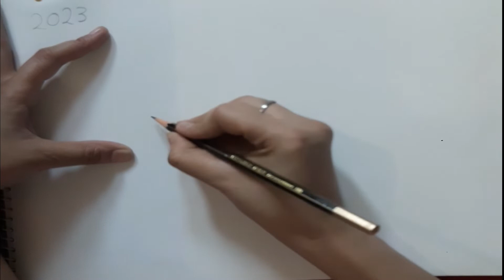How to Draw Mahatma Gandhi | Very Easy Gandhiji Drawing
Most Easy Mahatma Gandhi Drawing | Step by Step Easy Drawing of Mahatma Gandhi

I used pencil and sketch in this drawing, you need only 3 things pencil, sketch and one chart paper, nothing else.

Other Relevant Search Terms-